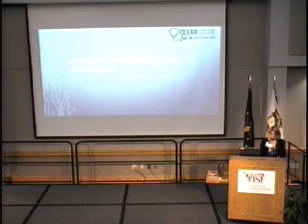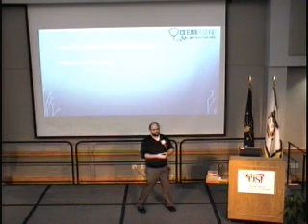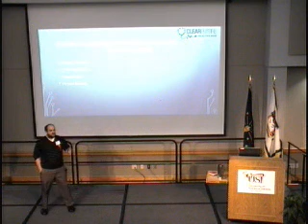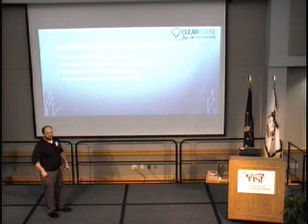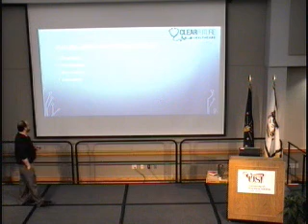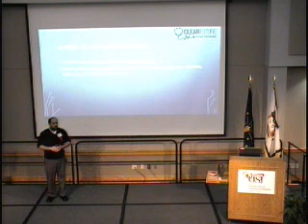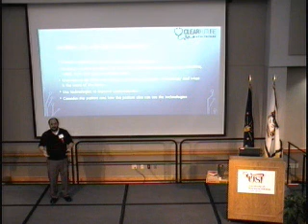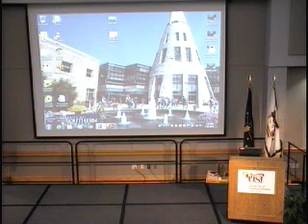Andrew Litherland: Promises of Disruptive Technology in Healthcare